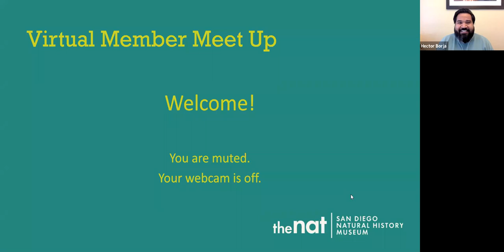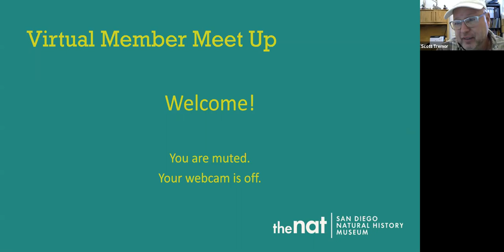Meet Mammologist Scott Tremor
He specializes in the taxonomy, distribution, ecology, and conservation of the mammals of southern California and Baja California. In this virtual meetup Mammologist Scott Tremor, a member of the team behind the rediscovery of the San Quintin kangaroo rat, shares some stories from the field.